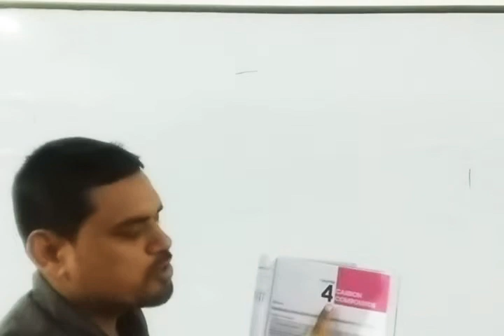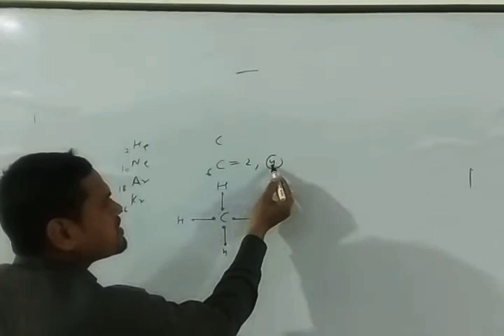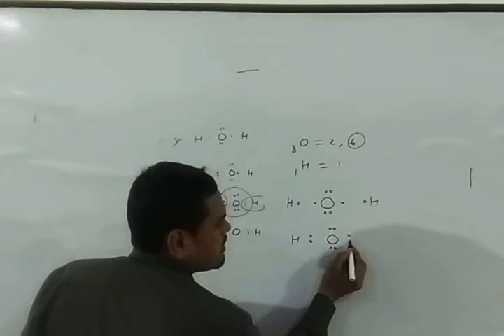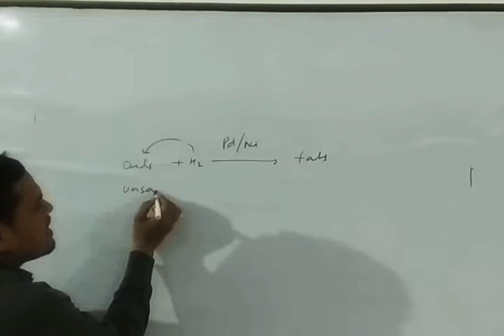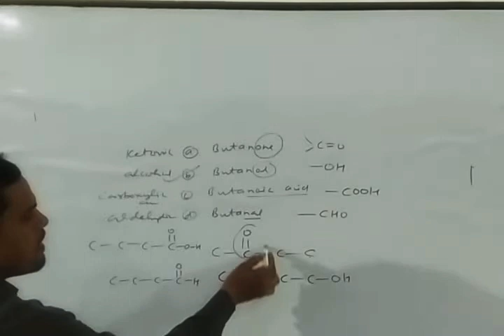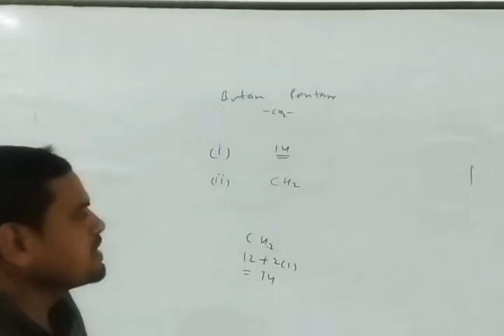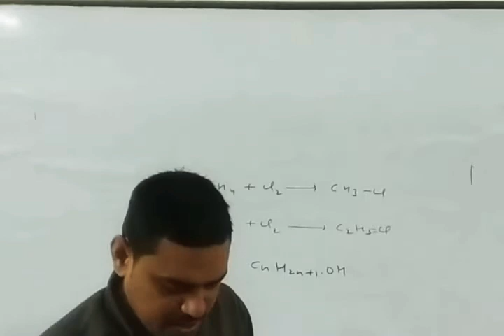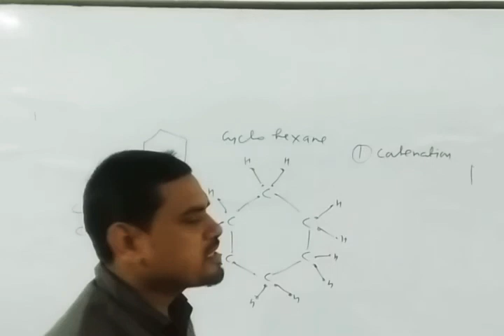Class 10th || Carbon and it's Compound || Chapter 4 || 2021.